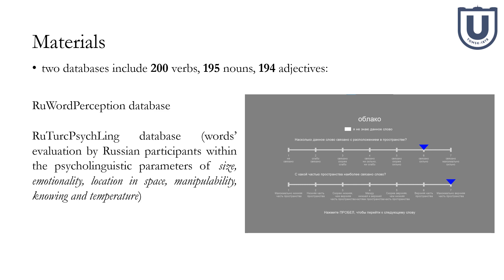Does grammar affect the psycholinguistic assessments of Russian words?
Valeriia Palii, Zoya Rezanov, Irina Korshunova Does grammar affect the psycholinguistic assessments of Russian words? The ratio of emotionality and size and location in space // 5th International Neurobiology of Speech and Language Conference